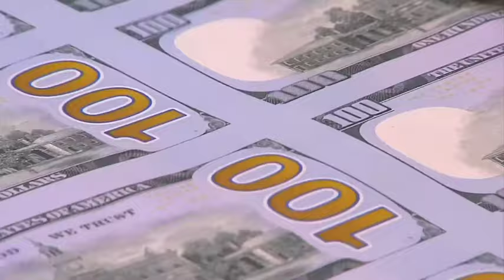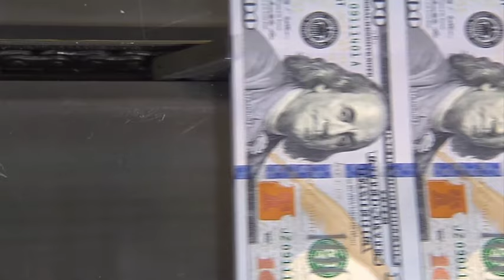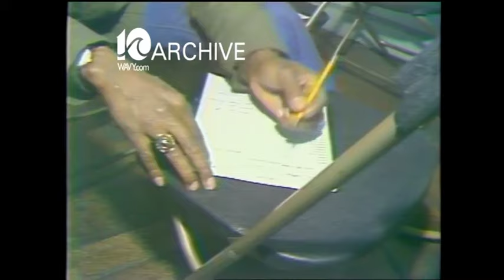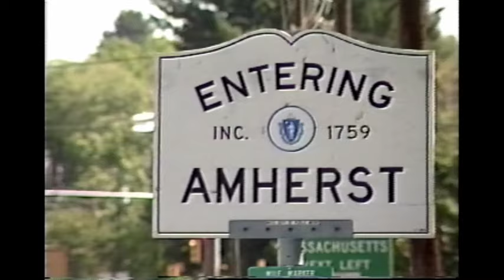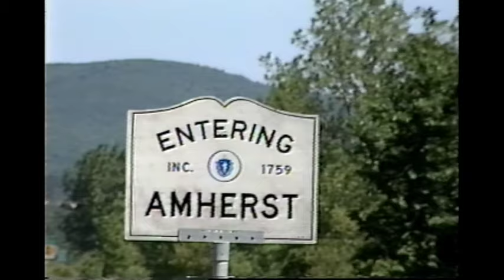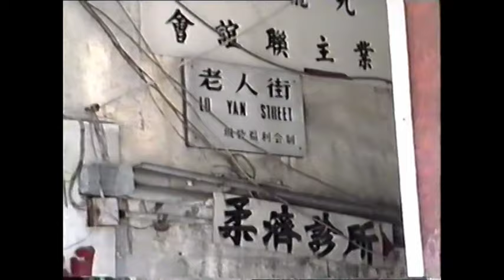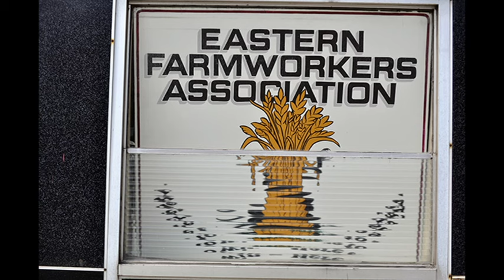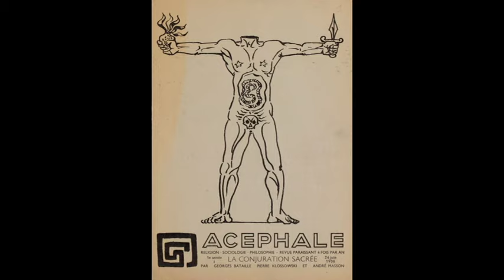Music to listen to as the world collapses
A mixtape of different songs I think the vibe of the collapse of the world as we know it.

Timestamps
Veni, Vidi, Emi 0:00
Suiren 4:58
time 9:32
Purity Boys 11:06
Unknown Instrumental 12:49
Nobody Knows You When You're Down And Out 15:30
Texas Keller - 20:30
Ashes Scattered in a River - 25:12
Metapolitics-Metacritics - 27:24
Little Black Angel 32:48
Wicked Woman 37:06
Ritus 40:05
Between Light and Shadow 45:30
Sacrificial Mission 46:54
Barely Awake 48:44
Pieces of Meat 54:29